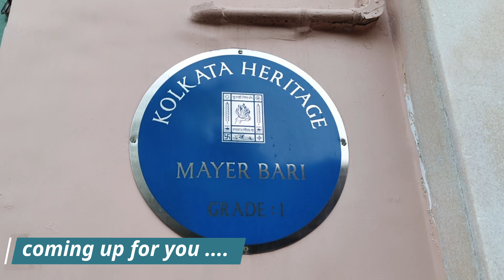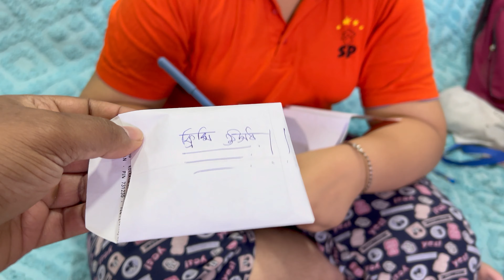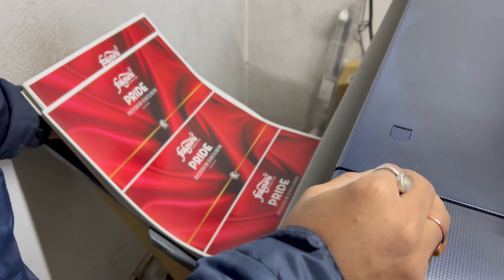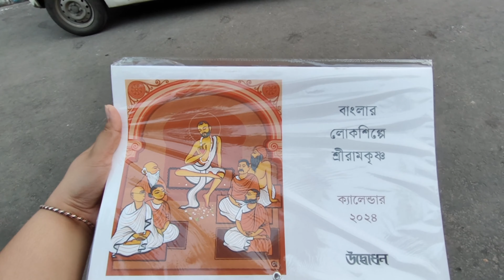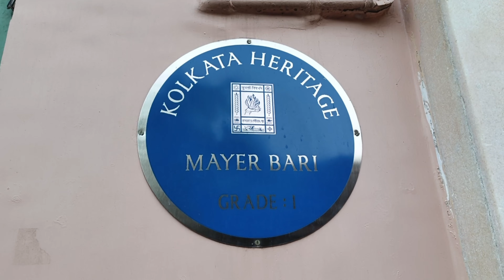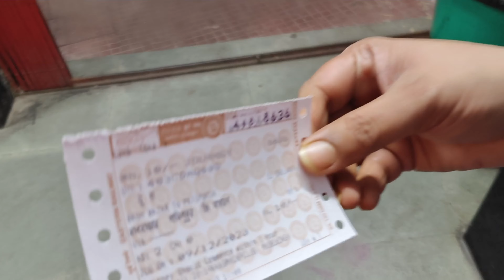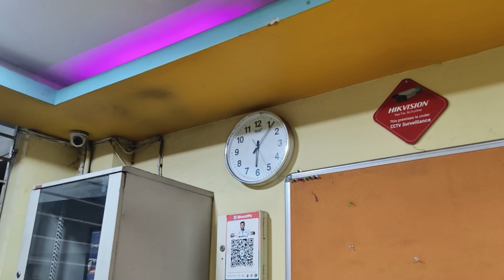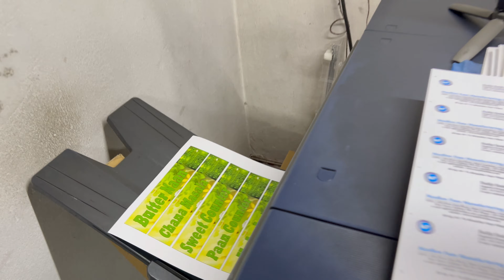Birthday Gift Maa Ekdin Agei die dilo || dailyvlog || bengalivlog || Dev from Calcutta.